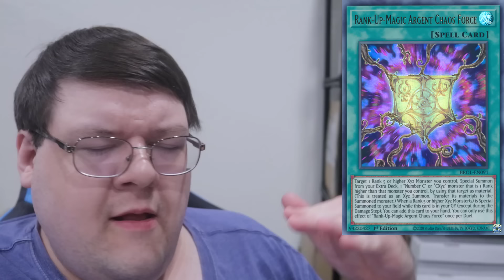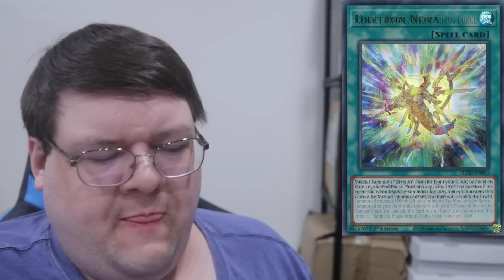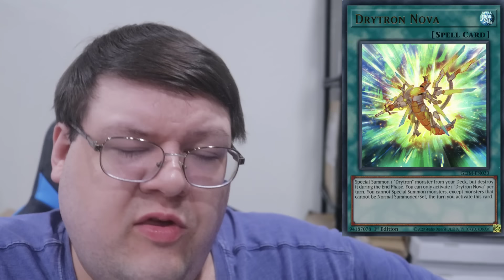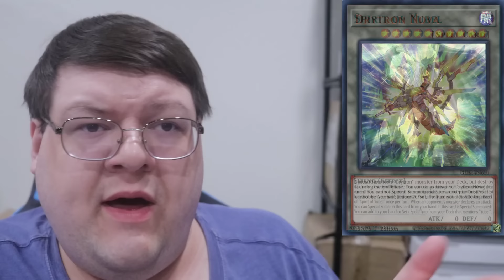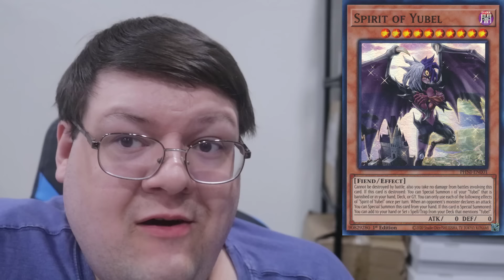You Might Want These Yu-Gi-Oh! Cards For Late 2024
We got a few cards that you might want to pick up for the later half of this year! What do you think!?